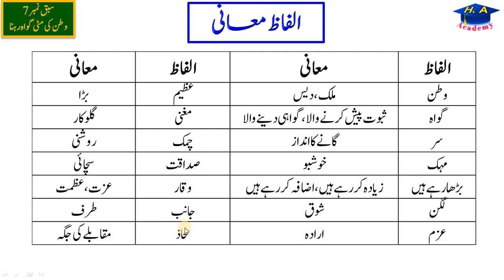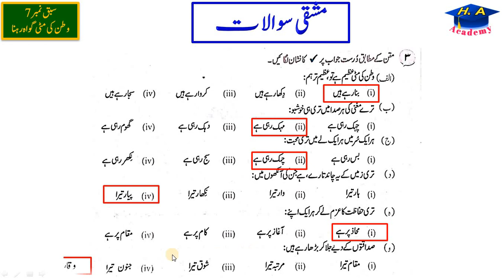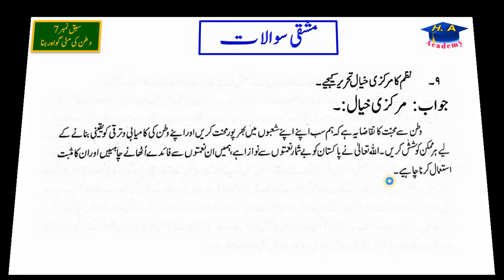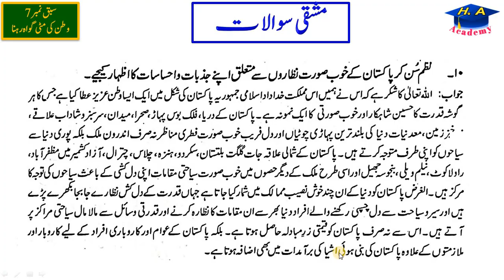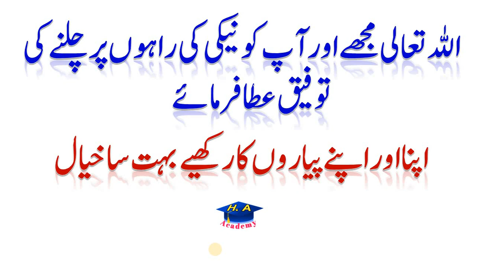New Book Urdu Class 8th chapter 7 exercise || وطن کی مٹی گواہ رہنا || SNC-2023 || Punjab Text Book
Book: Urdu
Class: 8th

Relevant Searches :
Urdu Class 8 SNC 2023
Eight Class Urdu
Grade Eight Urdu
تشریح
مرکزی خیال
سوال اور جواب